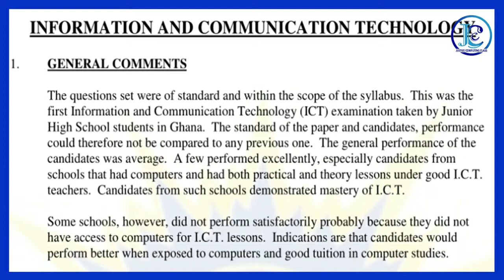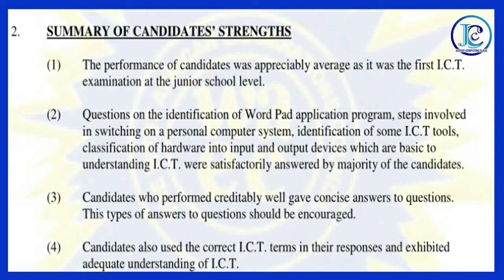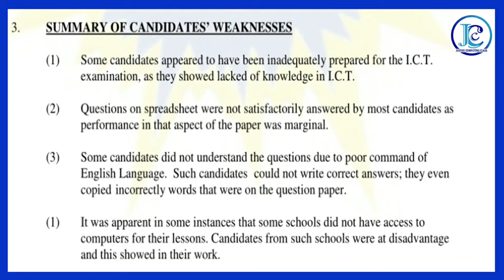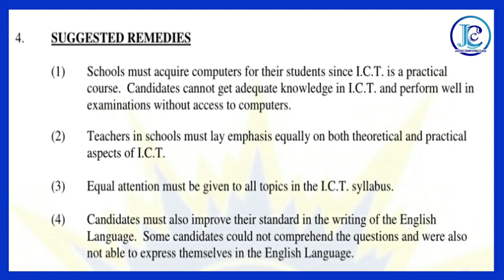Some candidates did not understand the questions due to poor command of English Language II ICT 2011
[01:44, 25/01/2021] Justus1: BECE 2011 ICT